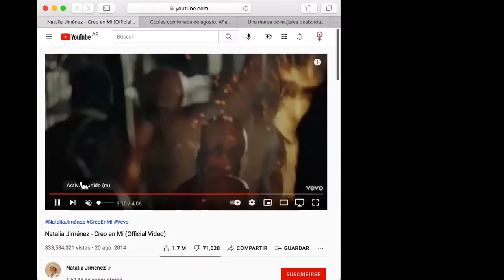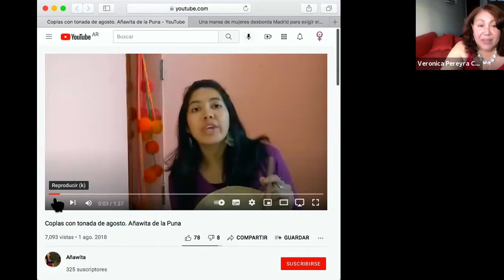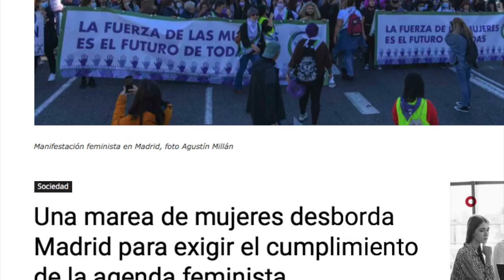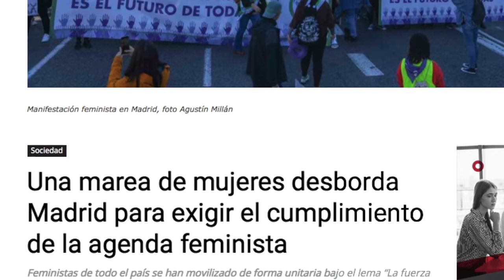LA VIDA EN VIOLETA reflexiona sobre: QUÉ ES EL NEOMACHISMO?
A pesar de las décadas y siglos de lucha de las mujeres por sus derechos, el machismo se rearma, se reformula, se adapta incesantemente. Qué es el NEOMACHISMO? Cómo se manifiesta? Qué "buenas razones" esgrime actualmente? Cómo conjurar las nuevas formas de misoginia, escondidas o a la vista?
LA VIDA EN VIOLETA propone un espacio de reflexión con dos miembros del equipo del programa:
MARÍA JOSÉ BINETTI: filósofa, docente, escritora, investigadora de CONICET y
JUSTO FERNÁNDEZ LÓPEZ: escritor, conferenciante, activista radical abolicionista.
La gran esperanza son, como han sido siempre, las mujeres, su claridad de ideas/objetivos y su resistencia organizada.
Coordina:
VERÓNICA PEREYRA CARRILLO